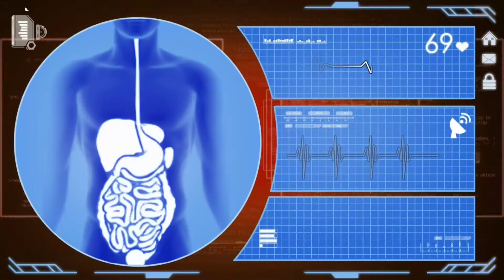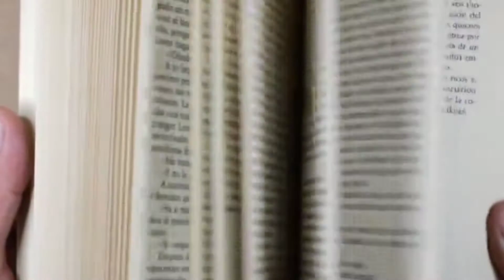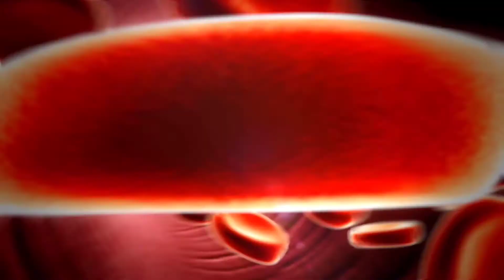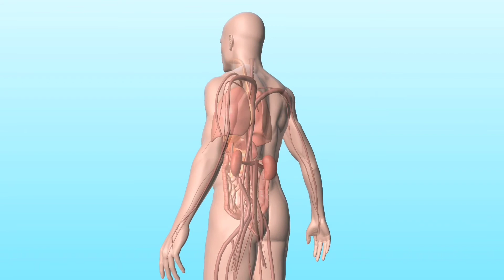Banana Shake जहर हैं 😡, banana shake worst in ayurveda, banana shake ke nuksan, At Fitness Ankit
Banana Shake जहर हैं, banana shake worst by ayurveda, at fit

1. kele ka shek peene se kya hota hai
2. banana shake worst
3. banana shake kaise banate hain
4. kya banana shek vajan badhata hai
5. banana shake kaise banaye
6. banana shake recipe
7. banana shake kaise banate hain
8. banana shake ke nuksaan
9. banana shake peene ke nuksan

नमस्कार दोस्तों मैं हूं अंकित और उम्मीद करता हूं आपको इस वीडियो से बहुत कुछ सीखने को मिला होगा अगर आपको यह वीडियो अच्छी लगी तो चैनल को सब्सक्राइब और वीडियो को लाइक करना मत भूलना ॐ 🚩

Different Body Workout and exercise

Buy Genuine Product (🚩Jai Shree Ram 🚩)
 जिन्हे मैं खुद USE करता हूं (🙏ॐ नमः शिवाय🙏)
Best Peanut Butter (1 KG)

BEST अश्वगंधा चूर्ण

देसी काला चना (1KG)

देसी सबूत मूंग दाल (1 KG)

देसी गाय का शुद्ध देशी घी (500GM)

देसी गाय का शुद्ध देशी घी(1 KG)

देसी गुरबंदी बादाम (500 Gm)

BEST अखरोट गिरी (250 GM)

देसी भुना चना (1 KG) { महंगा ह लेकीन tasty or फायदेमंद है।} ॐ 🚩

ब्रह्मचार्य  साधना Book 📚

Best किशमिश (500 Gm)

Organic मूंगफली (1 KG)